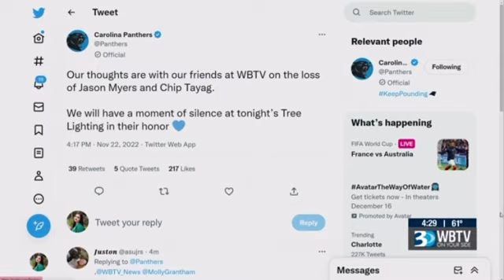WBTV News Helicopter Crash Coverage (11/22/2022)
Very sad day in North Carolina media Raleigh and the Queen City are media market rivals but we put that aside and grieve with the people of WBTV as their News helicopter crashed today on I-77 in Charlotte. Killing 2 people a meteorologist and a pilot. I contemplated recording this or not but this is sad this is the second helicopter crash involving a North Carolina news helicopter since 1991, when WTVD News helicopter crash in Southeast Wake county near Gardner killing 3 people, and injuring 1. My hearts and condolences and deepest sympathies are with WBTV, Jason Myers family and Chip Tayag family as they go through this tough time in their lives.